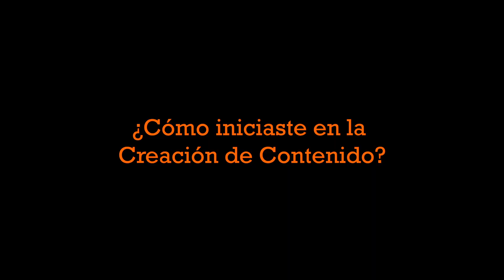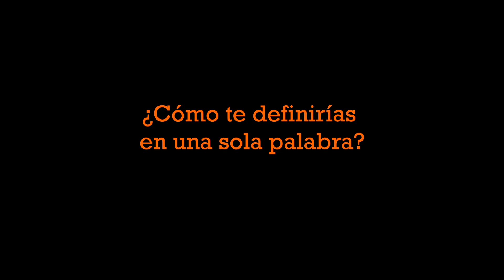10 COSITAS de Damaris que NUNCA Imaginaste 🫣😱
¡Descubre el espíritu emprendedor de Damaris Gutierrez! 🎬🙋🔔
Fundadora de Huequitos Trux y hoy embarcada en su empresa @damtaxx te contará 10 datos✨🧡 sorprendentes sobre su vida y cómo empezó su aventura como emprendedora y creadora de contenido 🌟
📌El video se estrena a las 10:00 pm,